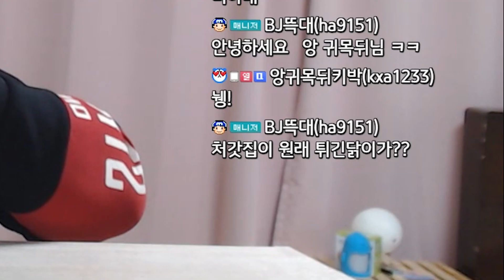치킨 먹방하다 갑자기 하게된 불닭 푸파 1000미션!!